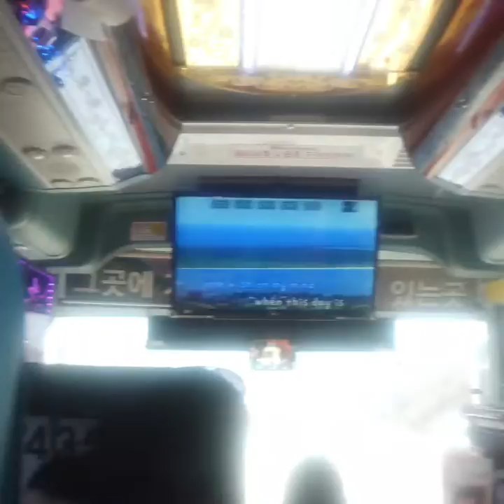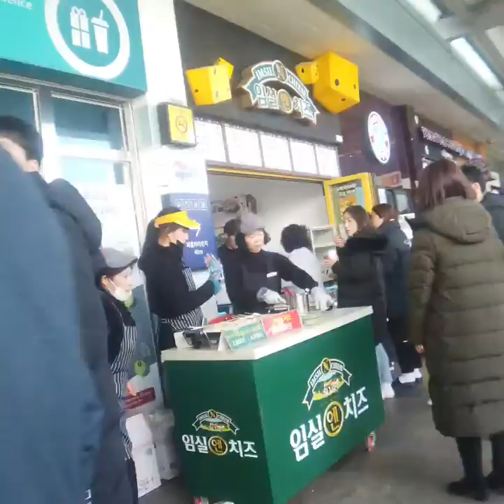Kung Hei fat choi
1st day of vocation